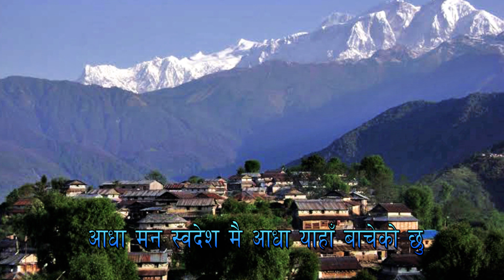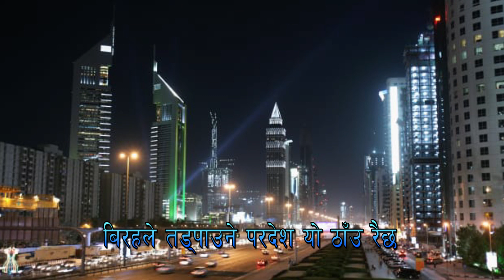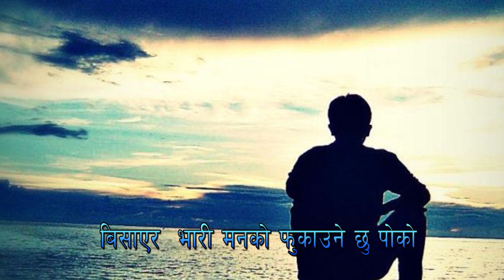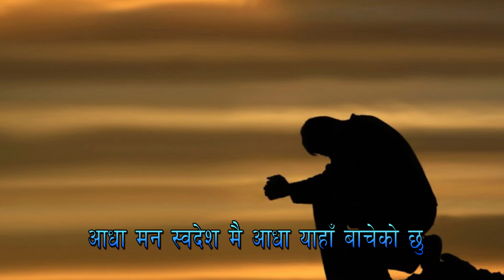Aadha maan swodesh mai by BITU KC (आधा मन स्वदेशमै) New Nepali Song 2019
Song: Adhaa man
swodesh mai

Lyrics - Bitu kc

Vocal - Aashish Gobhaju

Album - Adhaa man